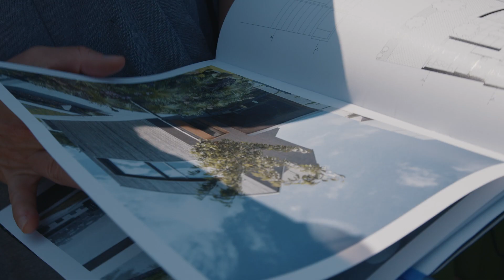CE ZA AR 2023 - NA RADE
Bratislava
Autori: Samuel Zeman, Lukáš Kordík, Andrej Šabo, Štefan Polakovič
Spolupráca: Ján Majerník - projektant, Juraj Stieranka - projektant

Na rade - projekt rodinného domu pre mladú štvorčlennú rodinu na malom pozemku v Starom meste Bratislavy. Na pozemku pôvodne stáli dva objekty - jednopodlažný rodinný dom a murovaný záhradný domček. Po hlbšej analýze sme sa rozhodli pre novostavbu s nadväznosťou na na pôvodné riešenie, ktoré zachovalo mierku a charakter pôvodnej zástavby. Cieľom bolo vytvoriť nadštandardnú užívateľskú hodnotu bývania s citlivým prístupom k prostrediu. Navrhli sme novú dispozičnú schému na pôvodnej stope objektov, pričom sme zachovali ich pôvodnú hmotu.